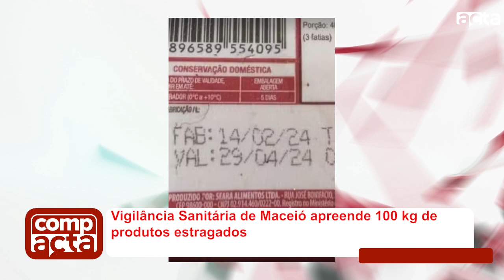VEJA OS DESTAQUES DO COMPACTA DESTA TERÇA-FEIRA 14/05/2024